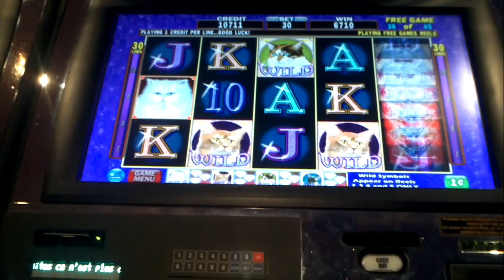Kitty glitter at woodbine 45 free spin